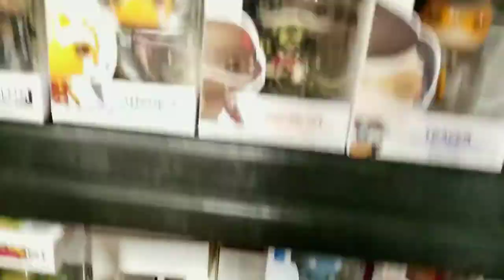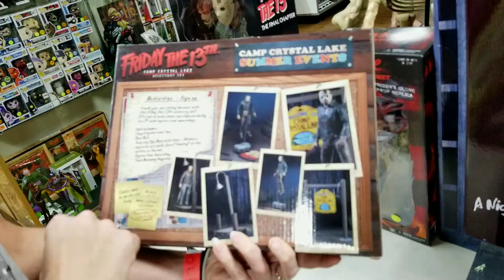Sale at EC Comics! Funko Pops!, action figures, & comic books!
Join us for a trip to EC Comics as they have their "yard sale"! Let's look at their Funko Pop! Collection and comic books! Also, they have a good Halloween section!
Stay awesome!